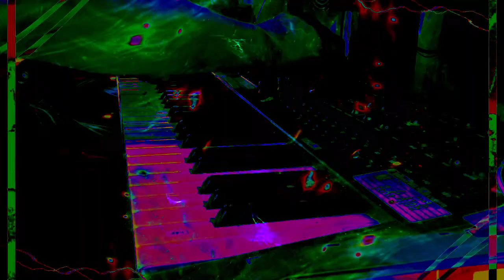Forms of sound made real from beyond all voids of nothingness - Structure without structure manifest